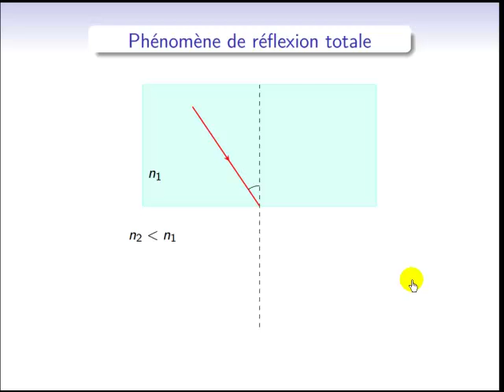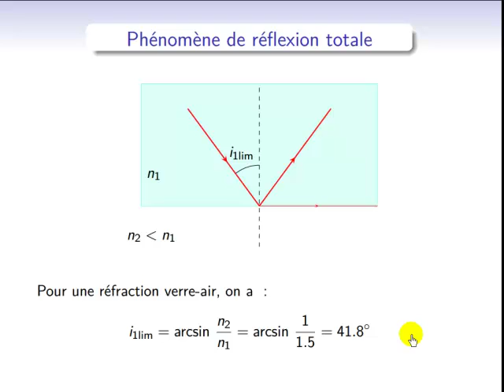Optique géométrique : phénomène de réflexion totale : explications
Lorsqu'un rayon lumineux passe d'un milieu plus réfringent à un milieu moins réfringent, il y a possibilité de réflexion totale : voyons sous quelles conditions cela se produit.